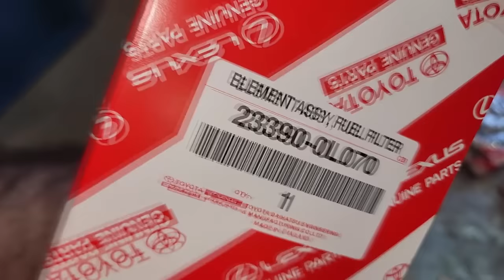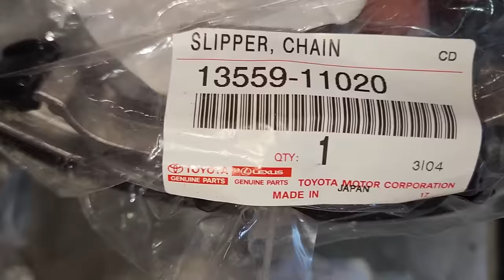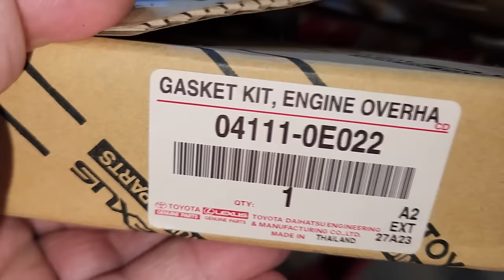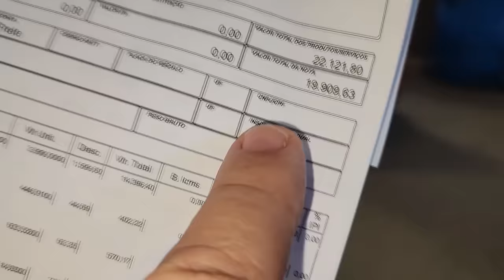EP. 1141 // Toyota HILUX 2.8 2017 'Fumaçando' BRANCO, Troca Corrente Comando e Ponto MOTOR 1GD HILUX